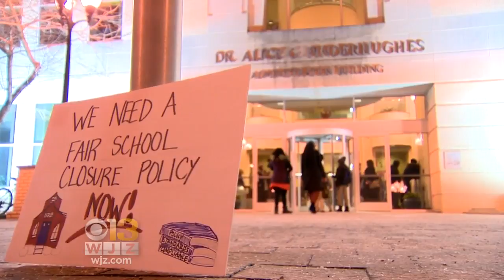Parents On Hand As Baltimore City Public School Board Holds Meeting On Maintenance Issues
More Baltimore City schools were closed Tuesday because of maintenance issues.